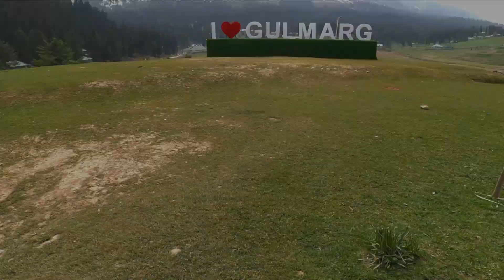GULMARG IN SUMMER 2022 - BEST PLACES TO VISIT & THINGS TO DO | NINGLI NALLAH | SHRUZ WATERFALL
Gulmarg, known as Gulmarag in Kashmiri, is a town, hill station, popular skiing destination, and notified area committee in the Baramulla district of Jammu and Kashmir, India. It is located at a distance of 31 km from Baramulla and 50 km from Srinagar.

The ‘Heaven on Earth’, has it all for you. Kashmir is a destination that has a global appeal, for its incredible natural beauty. Snow-capped peaks, river-streams, lakes, endless meadows, flower valleys, pine forests and so much more. Gulmarg in Kashmir is a power-packed destination with several opportunities for both nature enthusiasts and adventure junkies. One of the best adventure destinations in India.

Gulmarg, like Kashmir, is a year-round destination. The months of the months from mid-December to February are recommended for a visit if you are interested in snow activities such as skiing and snowboarding. If you are a nature lover, then the summer months from April to August is a good time to visit and is the peak tourist season as well. You can see the blooming flowers and beauty of the place at another level during this time. This time is ideal for adventure activities as well as sightseeing because of the favourable weather. So, the best time to visit depends on what you would like to do there.

Ningli Nallah / Baba Rishi / Shruz waterfall
Situated 10 km from Gulmarg, Ningle Nallah is a mountain stream flanked with snow-capped mountains and lush green pastures from all four sides. The water formed by the melting of ice in Apharwat Peak and Alpather Lake is the main source of Ningle Nallah. It is popular for picnic and camping.